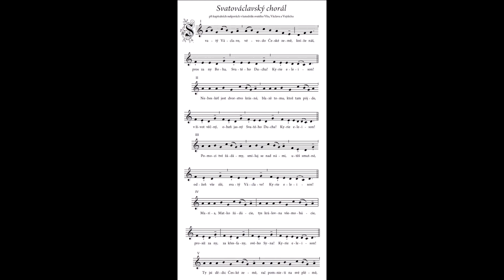History Short: Whatever Happened to “Good King Wenceslas?”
On March 4, 938, the relics of Wenceslaus I, Duke of Bohemia, Prince of the Czechs, were translated, which means moved to a more permanent location.

The text narrated in this video is from the original article